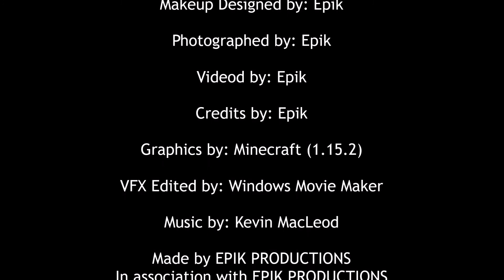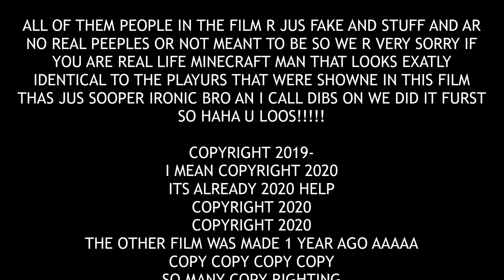Epik's Second French Project - Dr. & Mrs. Vandertramp (2020)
From the creator of the Silent Film, the Very Not Silent Film, French Project, History Project, and the Halloween Special, brings you another school project that goes way over the expectation of the class' requirements. Once again, taking place in the hands of a teenager with too much time on his hands, and having too much fun in school- unlike the rest of the students there, he must go and make films for people to laugh at!
This time around, the funny is all about something called 'Dr. & Mrs. Vandertramp.'
If you want to know what's being said in French, just like on all my other videos, turn on the subtitles for further comprehension!